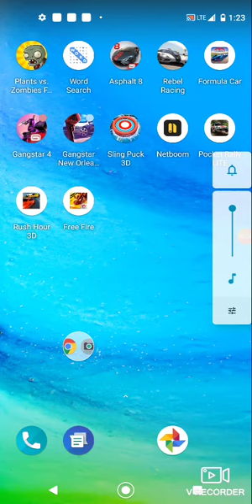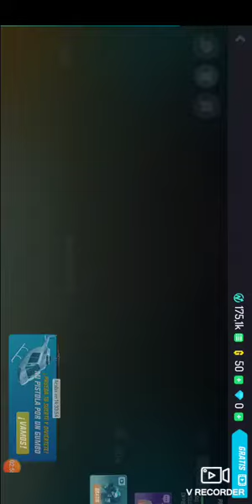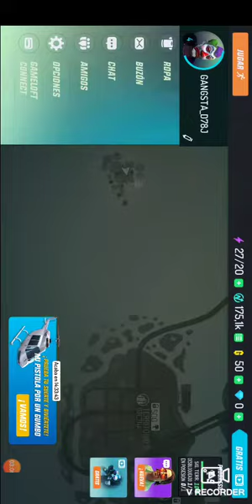BTS Yunior Antonio los mejores videos